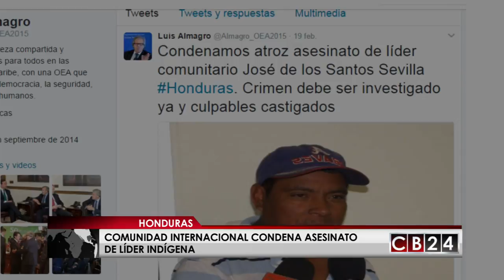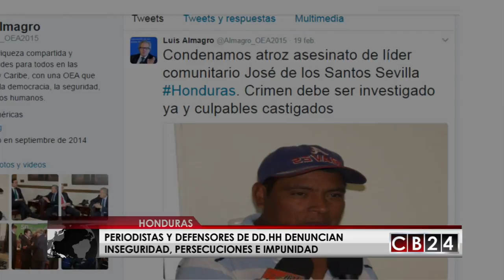Entrevista sobre la inseguridad que viven periodistas y defensores de DD. HH. en Honduras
A tres meses de la creación del Sistema de Protección para Defensores de Derechos Humanos,  que incluye también el resguardo a operadores de justicia y a comunicadores, tanto abogados como periodistas denuncian que no solo los ambientalistas están en constante amenaza de muerte en Honduras. Para entender esta realidad que se vive en este país centroamericano en CB24 Noticias conversamos con Presidente del Colegio de Periodistas de Honduras, Dagoberto Rodríguez Coello.

Redacción CB24